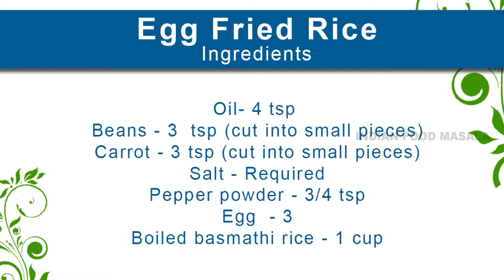children's favorite food egg fried rice / easy to cook / ENGLISH SUBTITLE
Ingredients
Oil- 4 tsp
Beans - 3  tsp (cut into small pieces)

Carrot - 3 tsp (cut into small pieces)

Salt - Required

Egg  - 3
Boiled basmathi rice - 1 cup